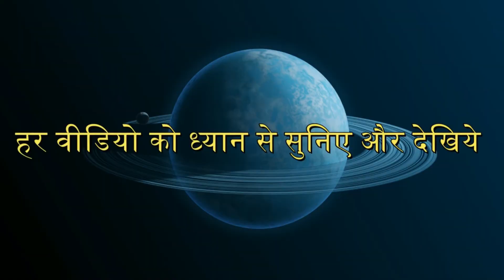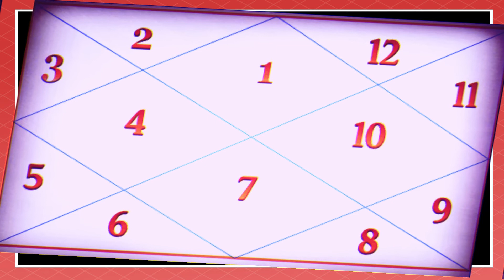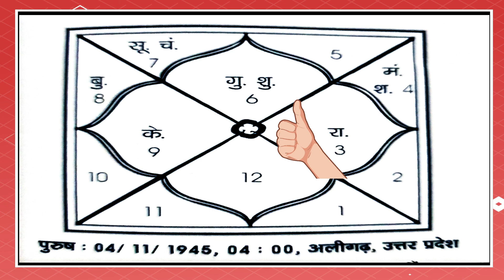जातक कब बनते हैं डॉक्टर? Career in medical line? indianastrology astroguru योगी भारतीय ज्योतिष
जातक कब बनते हैं डॉक्टर? Career in medical line? indianastrology astroguruयोगी भारतीय ज्योतिष

इस चैनल का उद्देश्य अपनी भारतीय संस्कृति कोl रखने एवं समस्त वसुंधरा को सुखद बनाने का है, यदि किसी को भी किसी प्रकार की शिकायत या सुझाव देना हो तो कमेंट के माध्यम से मर्यादित शब्दों में ही दे बहुत बड़ी कृपा होगी। हम जो बोयेंगे वही काटेंगे जो देंगे वही पाएँगे, इसलिये अच्छा सोचे अच्छा होगा सकारात्मक सोच समुन्नत मस्तिष्क का परिचायक है।